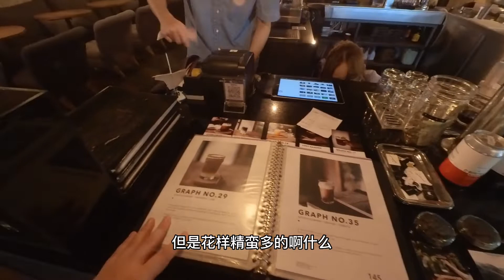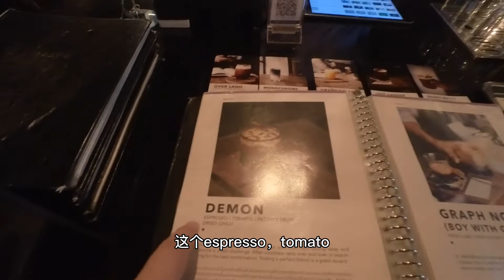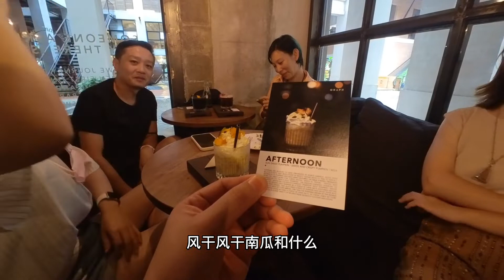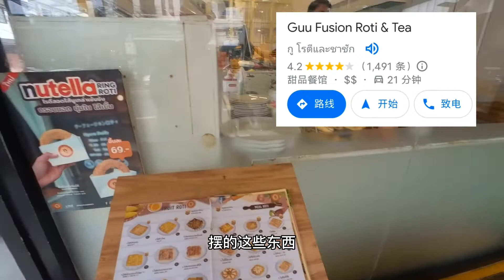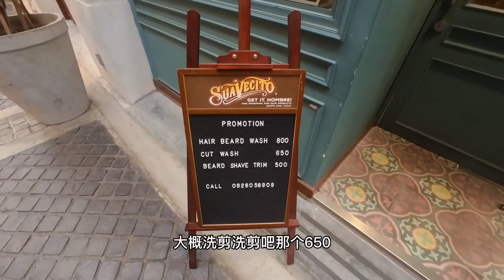清迈生活Vlog，曾经人挤人的宁曼一号，现在冷冷清清店员比客人多